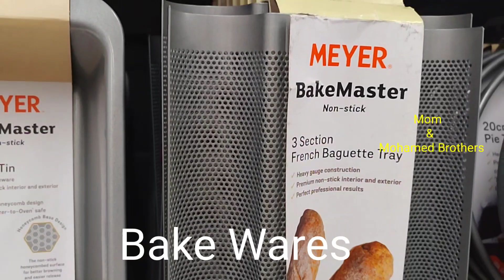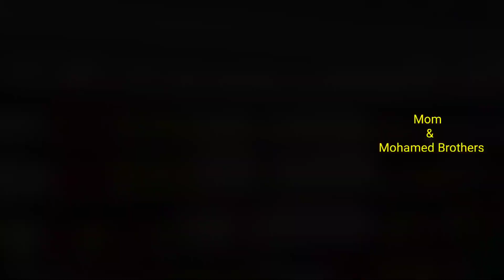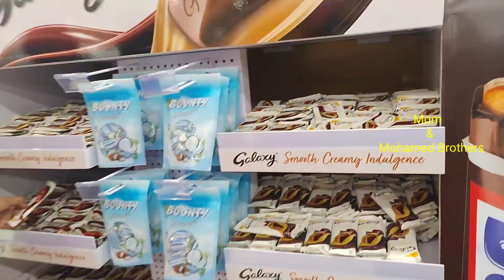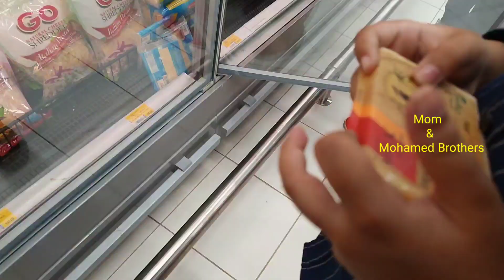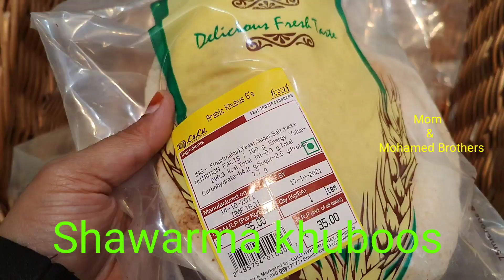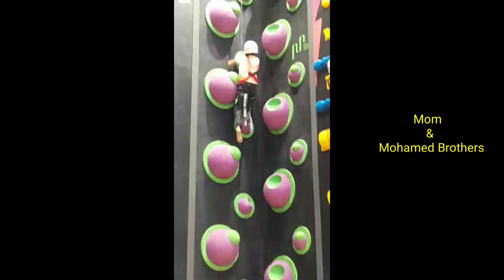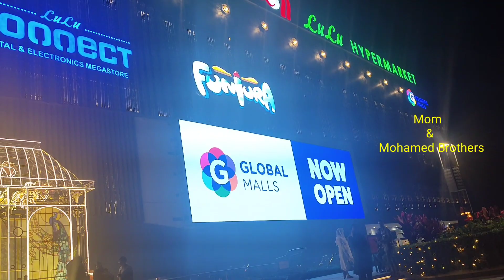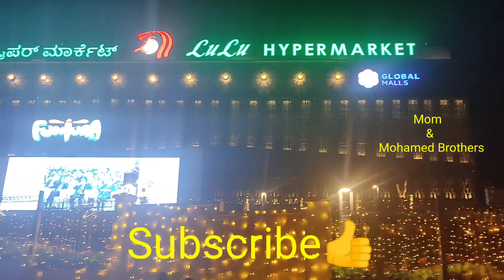Complete coverage of Lulu Hypermarket#bengaluru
Hi friends! In this video you will watching Lulu global mall, Rajajinagar, Bengaluru. It is situated approx 2.5 kms from Majestic area. It's a good shopping destination and has a largest entertainment zone Bengaluru, Funtura. Also do share u valuable comments..